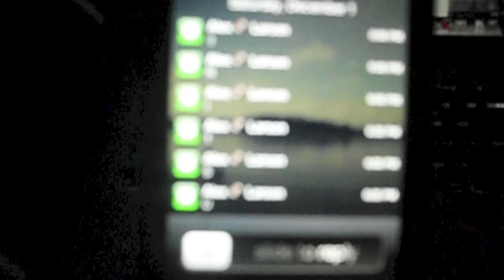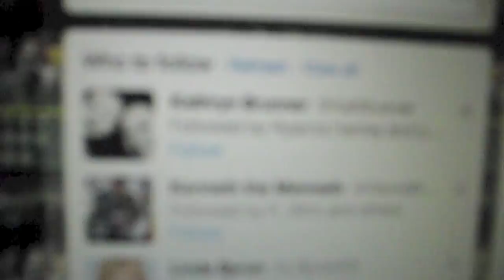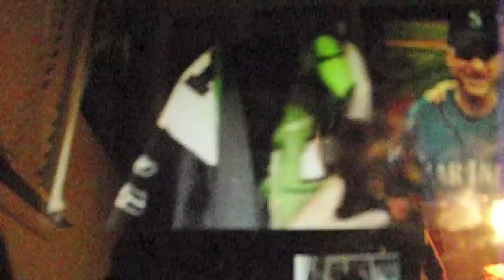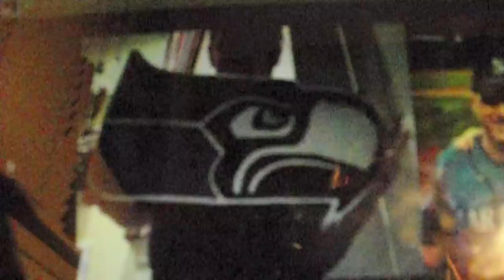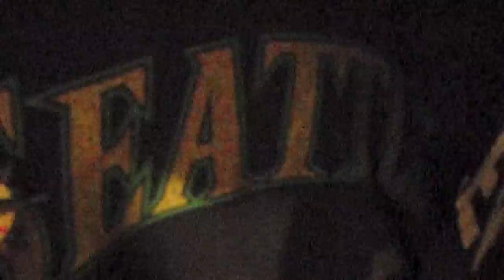DAY 20 12-1-12 !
Woo! 20 days!